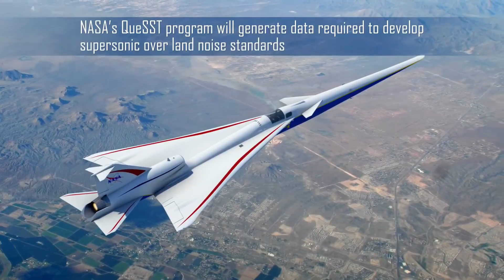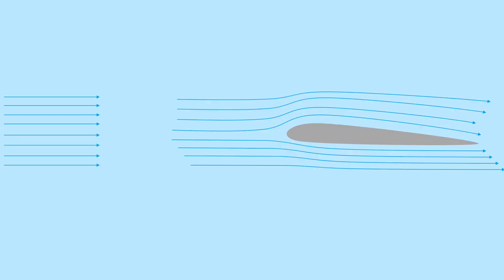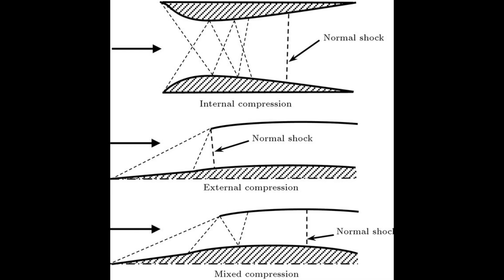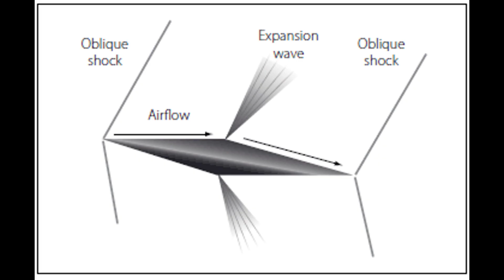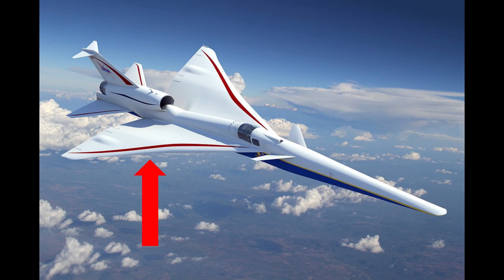No More Supersonic Boom | The Area Rule Explained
An explanation of how programs such as the QueSST demonstrator (X-59) , Boom Supersonic's XB-1, and Aerion Supersonic's AS2 are attempting to bring back commercial supersonic flight.